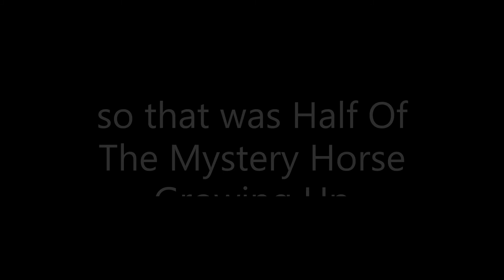The Mystery Horse Growing Up